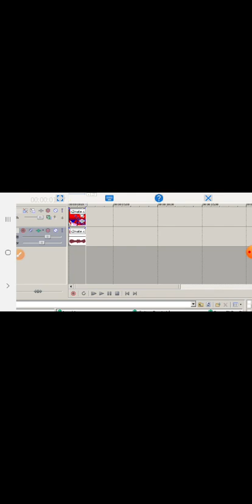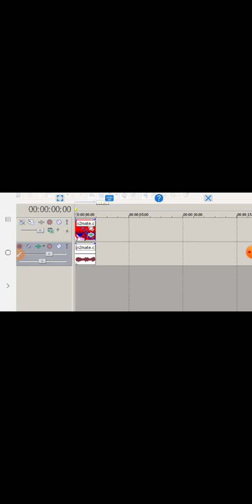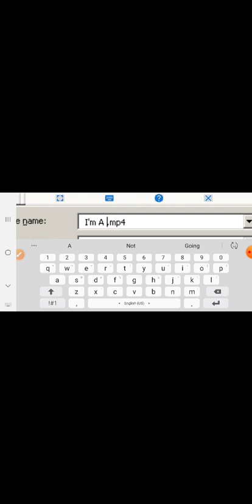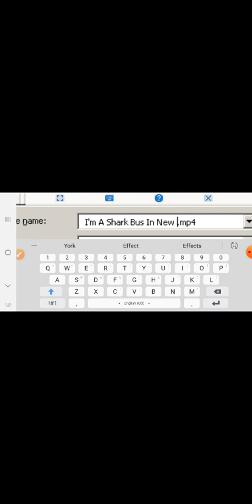HOW TO MAKE X IS BLIND AND DEAF